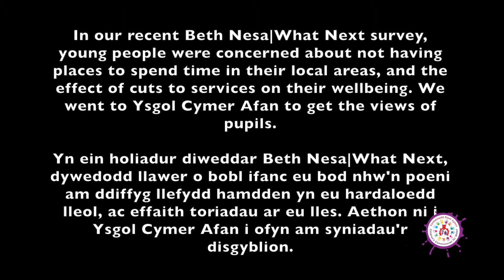Beth Nesa|What Next - Cymer Afan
In our recent Beth Nesa|What Next survey, young people were concerned about not having places to spend time in their local areas, and the effect of cuts to services on their wellbeing. We went to Ysgol Cymer Afan to get the views of pupils.

Yn ein holiadur diweddar Beth Nesa|What Next, dywedodd llawer o bobl ifanc eu bod nhw'n poeni am ddiffyg llefydd hamdden yn eu hardaloedd lleol, ac effaith toriadau ar eu lles. Aethon ni i Ysgol Cymer Afan i ofyn am syniadau'r disgyblion.